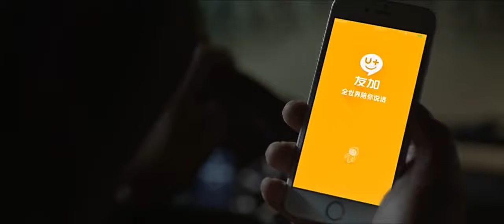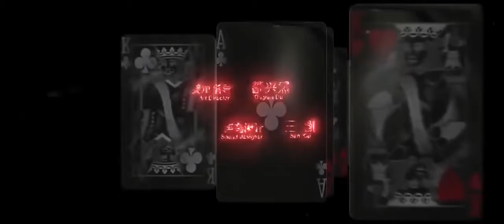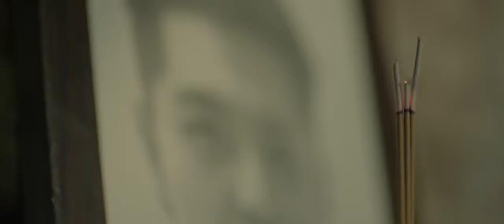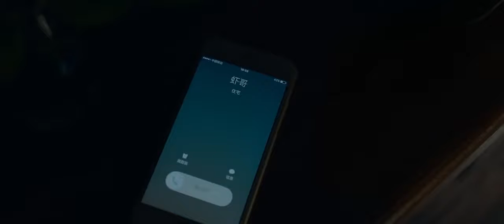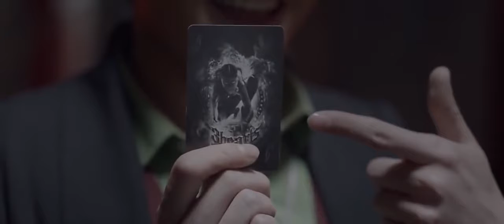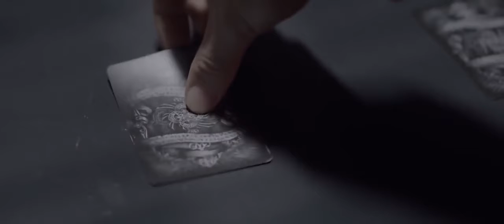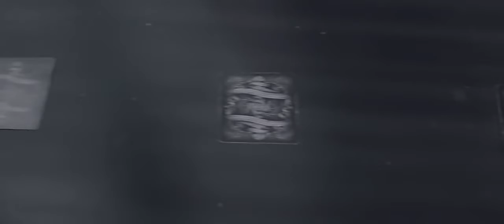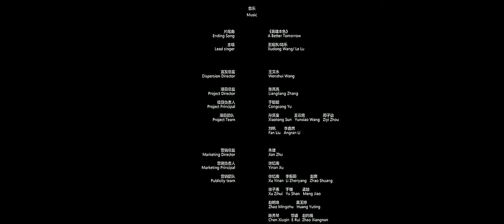new action movie,: playing card-2